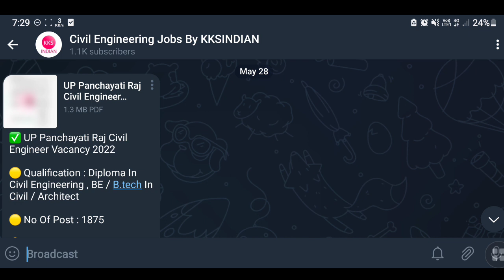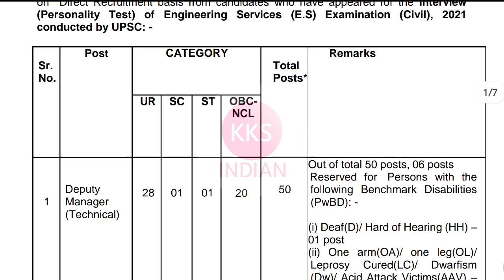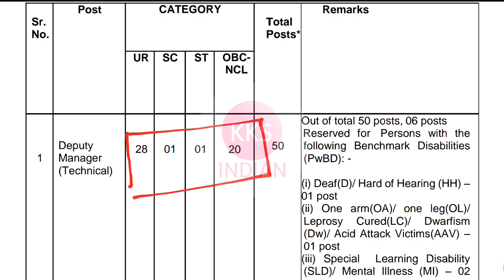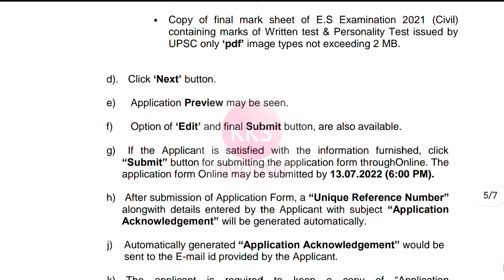NHAI Recruitment 2022 | Fresher Eligible | All India Apply | NHAI New Vacancy Manager Technical 2022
Welcome To Our Channel @KKSINDIAN  Here   0U will Get Videos Related to Jobs Updates / Vacancy For Only Diploma & B.tech Holders ( For All Branch ) So , U Can Subscribe Our Channel 👉 @KKSINDIAN  & Press the Bell icon so that You Never Miss an Update . Thanku ❤️🙏

junior engineer,
kksindian,